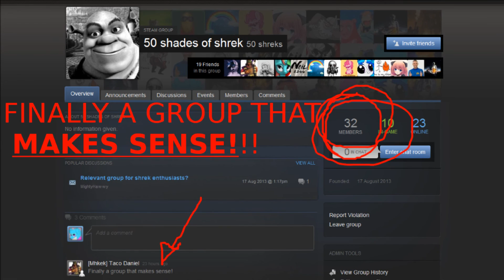EPIC TF2 DEMO STICKY ACTION ~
Hey guys it's Muffin here again. I just felt like I should upload something. This video is a joke so don't take it seriously. c: More videos coming soon ~

SHREK 4 EVUR!~

Songs;

Lil Flip - The Way We Ball (Crizzly Remix)
DJ TECHNORCH fw.宇宙☆海月 / 少女IN 〜VIRGIN IN〜